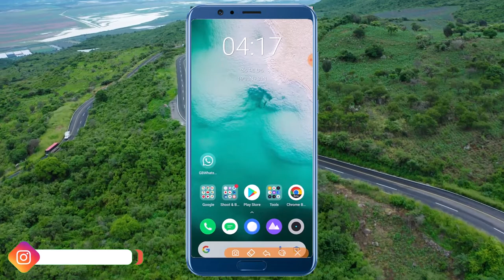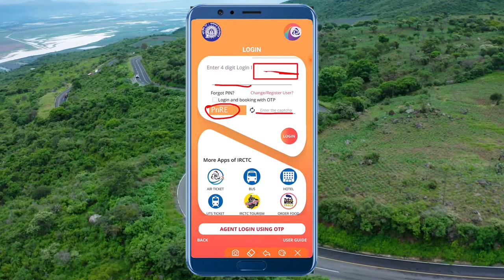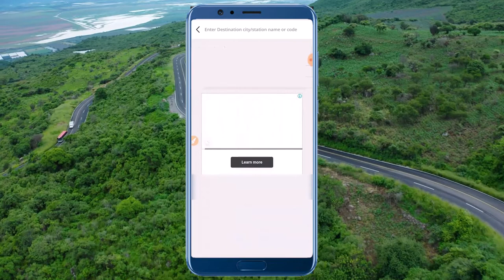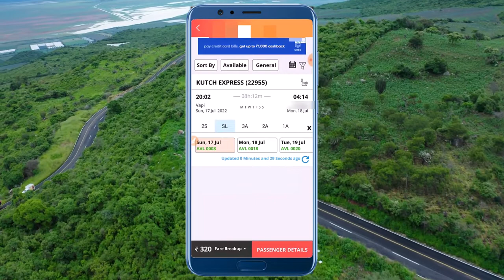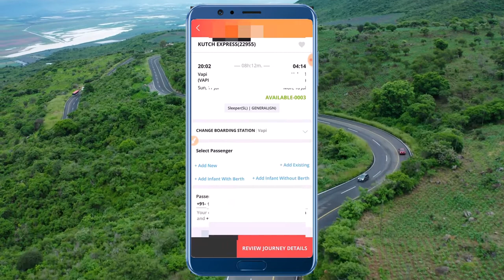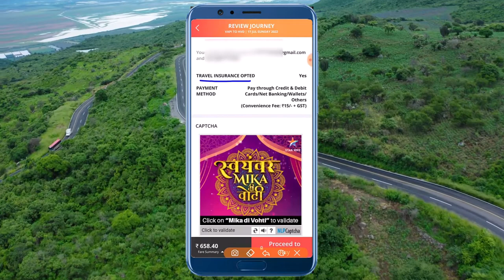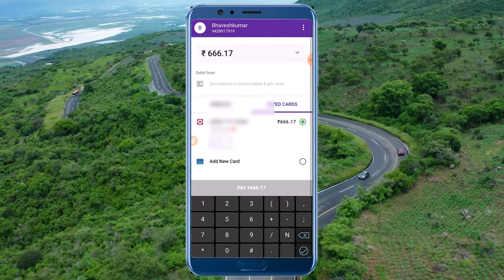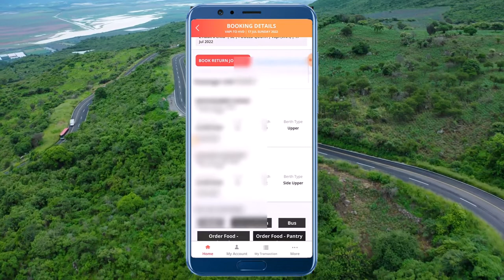irctc App માં ટ્રેન ટીકીટ કેવી રીતે બુકિંગ કરવી? | How to Book Train Ticket via irctc App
મિત્રો આ વિડીયમાં  irctc એપ્લિકેશનની મદદથી ઓનલાઇન ટ્રેન ટિકિટ કેવી રીતે બુક કરાવી શકાય તેના વિશેની માહિતી આપવામાં આવેલ છે.